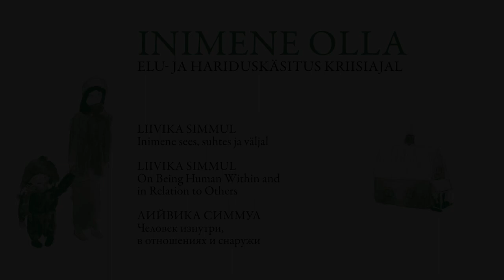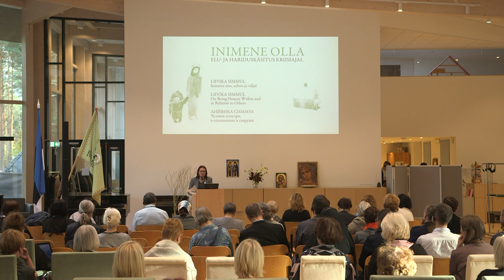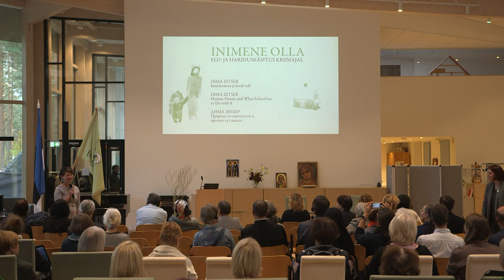LIIVIKA SIMMUL. Inimene sees, suhtes ja väljal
Ettekanne konverentsil "Inimeseks olla: elu- ja hariduskäsitlus kriisiajal" oktoobris 2022. Konverentsi korraldasid Püha Johannese Kool ja Arvo Pärdi Keskus.

LIIVIKA SIMMUL kuulub Püha Johannese Kooli asutajateringi ja on kooli direktor. Enne seda on Liivika Simmul töötanud õpetajana Hugo Treffneri Gümnaasiumis, aidanud käivitada Rocca al Mare Kooli, Veskimöldre lasteaia ja Vodja Individuaalõppekeskuse, olnud Rocca al Mare Koolis õppetooli juhataja ja klassiõpetaja Vanalinna Hariduskolleegiumis. Liivika Simmul on õppinud pedagoogikat, psühholoogiat ja teoloogiat. Õpetajastaaži on tal kogunenud 30 aastat.